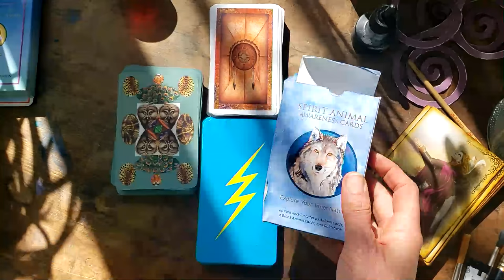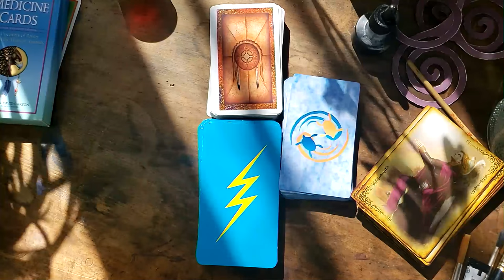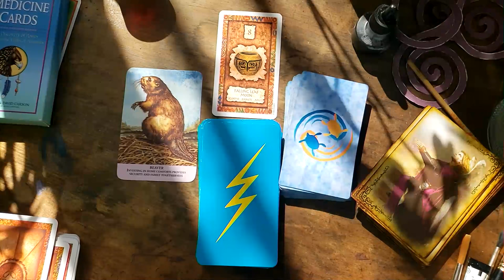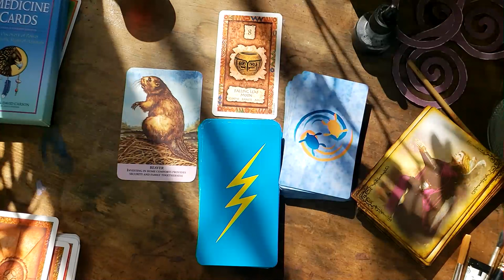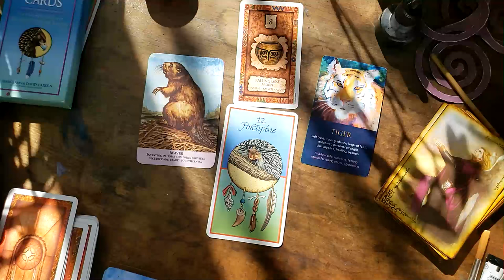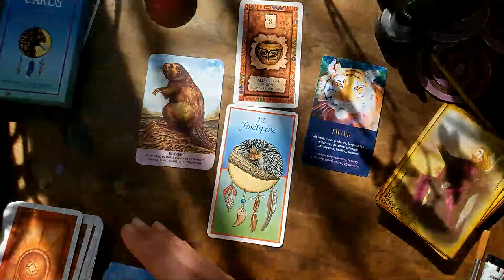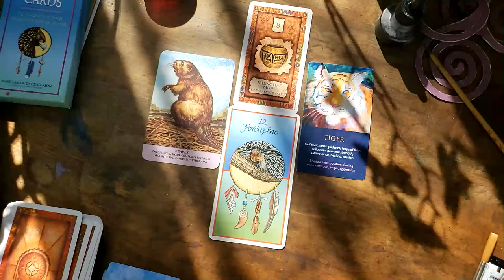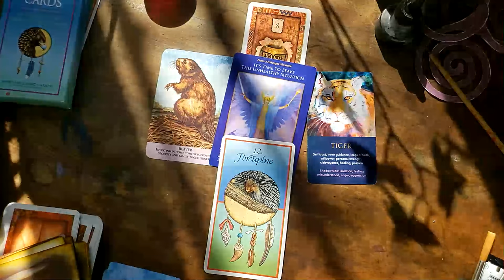4/4 April 2019 Aries New Moon Spirit Animal reading - Trust yourself! April 5-11 lunar week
Feeling some playful (trickster) energy today for this New Moon in Aries power animal reading! LOL, must be spring fever addling my brain today: there are at least two major  inaccuracies in this video – maybe April Fool’s revisited? See if you can find them. (Just a humble reminder to stay aware and trust your OWN inner judgement.  And that things don't always have to be perfect to be useful.)

Didn't realize it until afterwards but this reading got underway precisely at 11:44 am on 4/4 - how cool is that?